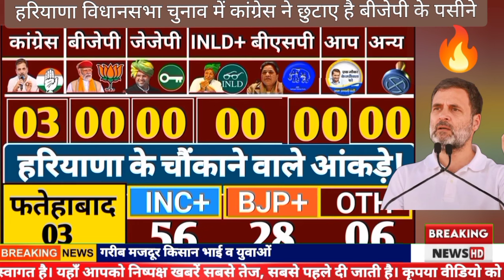हरियाणा विधानसभा चुनाव न्यूज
हरियाणा विधानसभा चुनाव 2024: Haryana Vidhansabha chunav 2024 Opinion Poll | BJP vs INC JJP | INLD
Haryana Assembly Election 2024: Haryana Vidhansabha chunav 2024 Opinion Poll | BJP vs INC | JJP | INLD

Topics Cover:

1. Haryana Election 2024
2. Haryana Assembly Election 2024
3. Haryana Election Opinion Poll
4. Haryana Assembly Election Opinion Poll
5. Haryana Election 2024 Opinion Poll
6. Haryana Vidhan Sabha Election 2024
7. Haryana Vidhan Sabha Chunav 2024
8. Haryana Vidhan Sabha Election Exit Poll 2024
9. Haryana Legislative Assembly Election 2024
10. Haryana Vidhan Sabha Chunav Exit Poll 2024

haryana politics
haryana news
haryana
haryana election
haryana assembly elections
haryana bjp
haryana congress
haryana assembly election
vidhan sabha chunav 2019
haryana election 2019
haryana assembly election result
haryana election result
lok sabha election 2024
haryana assembly election results
vidhan sabha chunav parinam
haryana election results
haryana election result 2019
haryana chunav 2019 result
vidhan sabha results haryana
haryana news live
abhay singh chautala
vidhansabha opinion poll
haryana vidhansabha opinion poll
vidhansabha eelction 2024
koun hoga haryana ka agla mukhymantri